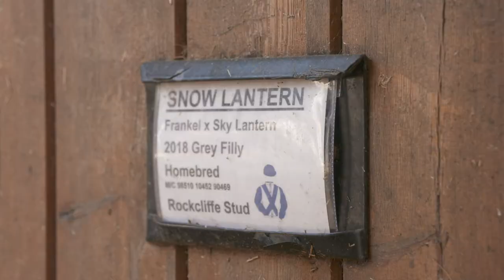Richard Hannon On His QIPCO British Champions Day Entries